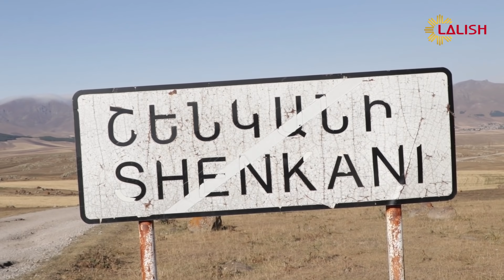Ji gond hetani gond - Shenkani